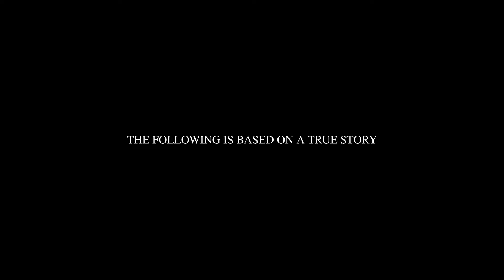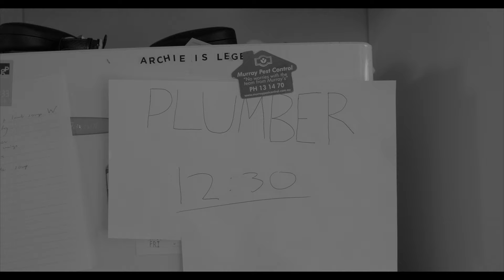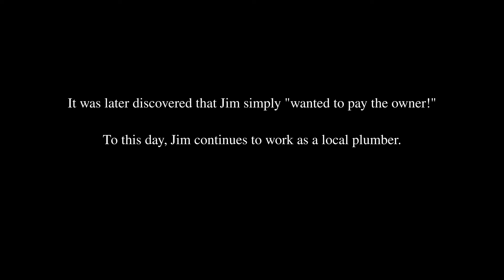JIM'S HERE - Short Film (2020)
Jim's Here.

Created by Edison West, Bailey Lock and Myles McEwen.

Sound, editing and colour by Myles McEwen.

This film was shot mid way through 2020.